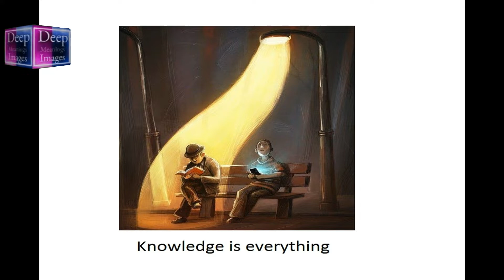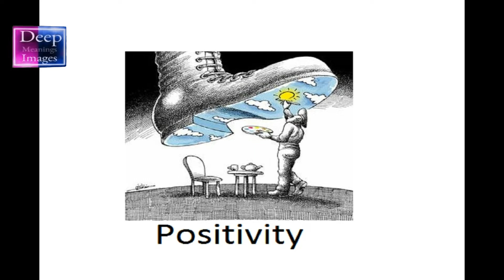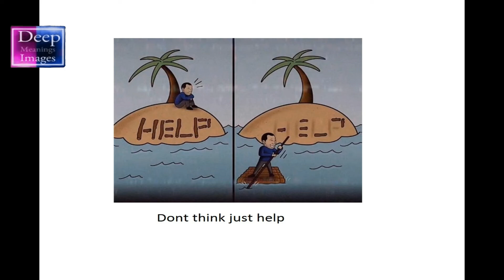Deep meaning deep deeppicture motivational motivational photos